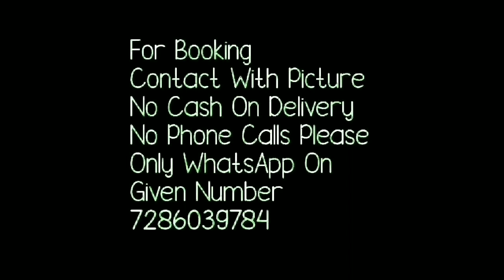Jaipuri Hand Bandej Multi Colur Nazmin/ Najbin Lahriya Srees With Price//Bandhni Sarees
Hello all
Todays cllection is multi color  bandej sarees. these are jaipuri multicolored die sarees. All over beautiful lahriya pattern with same fabric bluse pice. The fabric is nazmin/ najbin with lahriya pattern. very light weight saree . roll press dry clean is required for thses lahriya sarees.Watch this video until the end.
your quaries
1.rajasthani chunri saree
2.bandhani saree
3.jaipur ki chunri saree
4.jaipuri chunri saree
5.bandhani sarees jaipur, rajasthan online
6.rajasthani bandhej saree
7.jaipuri bandhej sarees online
8. bella fashion world

1 . watsup for order: 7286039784
 2. no negotiations please
 4.Sorry, cash on delivery service is not available
 5.payment can send through RTGS,,google pay or paytm,account transfer.
 6.Dispatch will be with in 2 3 day after payment
 7.After dispatching we will send you courier number through watsup
 8.Depends on distance item will receive.normally 7 to 10 working days
 9.Take video at the time of parcel open
10.if you find any damages you can returned to same address
11.we supply all over  india,and overseases also.